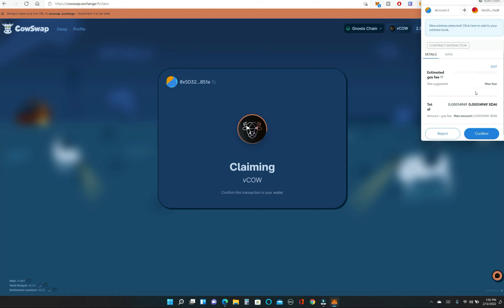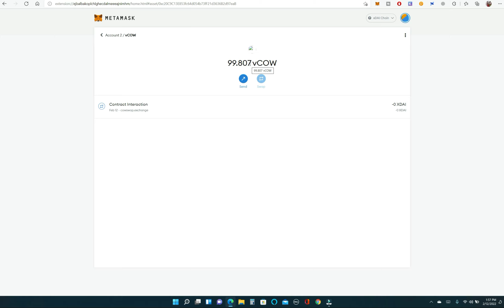Claim Cow Swap Airdrop | Cowswap Airdrop Update | How To Claim Cow Swap Airdrop Tokens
Note
You Need To Claim On Ethereum Mainnet If You Have More Than 1000 Tokens To Claim !
You Need To Claim On XDAI / GNOSIS Mainnet If You Have Less Than 1000 Tokens To Claim !

How To Use Pika Exchange On Optimism To Get Potential Future Airdrop | Pika Protocol Airdrop Tutoral

How To Bridge ETH From Polygon To zkSync | Bridge From Polygon To zkSync With Orbiter Finance

Use Orbiter Bridge To Send Tokens B/W Polygon , Zksync , Arbitrum etc

Only When The Tide Goes Out Do You Discover Who's Been Swimming Naked | Crypto Me Kese Apply Karen

How To Identify Bear Market | How Bear Market Starts | How Bear Market Ends | Bear Market Explained

Power Of Long Term Investment | Turn $1 Into $1000 | How To Make 1000x In Crypto | My Strategy

Market K Top Aur Bottom Py Log Kese React Karty H | Market Tops / Bottoms And Heard Emotions

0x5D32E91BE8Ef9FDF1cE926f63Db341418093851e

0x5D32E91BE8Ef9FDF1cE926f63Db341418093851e